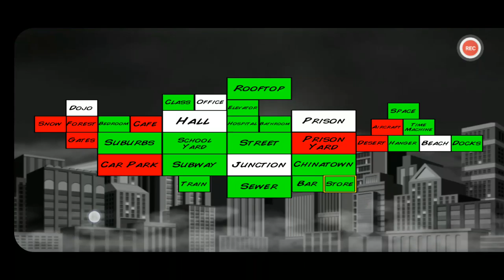If I Die then the Video Ends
Let's be Friends/Socials:
Roblox Account: OceanSquadPlays
Roblox Group: Ocean Squad Gamers

- The Cussing is "Not By Me"